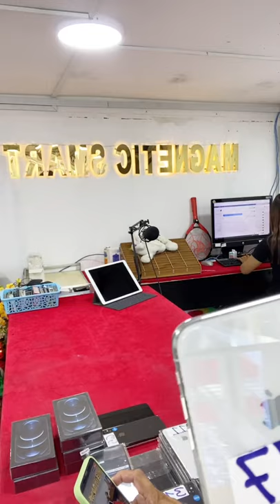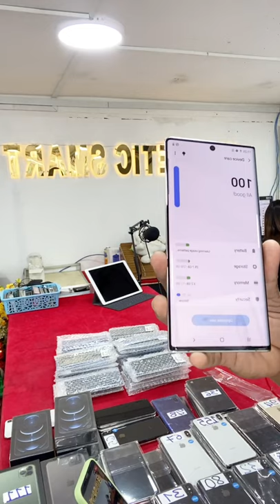តម្លៃល្អគ្រប់សេរីមានធានាជូនត្រឹមត្រូវជូនបង​ iPhone Samsung LG បង់រំលស់ហាងផ្ទាល់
លក់តម្លៃល្អជូន ស៊ែរ១ៗ បញ្ចុះតម្លៃសាហាវ​ ធានា១ខែ
011 | 098 | 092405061 | 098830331| 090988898